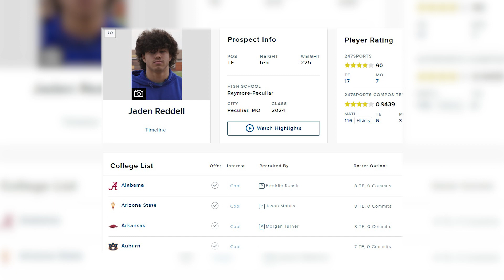Is Deion Sanders Going to Land 4 STAR BLUE CHIP RECRUIT Jaden Redell to the Colorado Buffaloes?!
Coach Prime is consistently making power plays when it comes to recruiting for the Colorado Buffaloes Football! In today's video, we'll take a look at 4 Star Blue Chip tight end recruit Jaden Redell who is visiting the Buffs on campus for their big televised Spring 2023 Game!